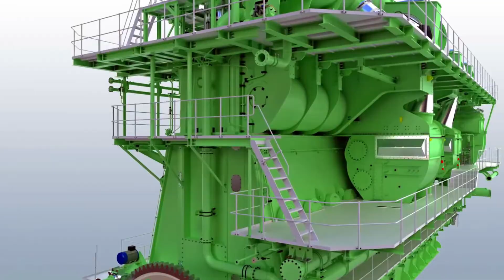Rio de Janeiro Jesus statue view from ship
City in Brazil
Rio de Janeiro is a huge seaside city in Brazil, famed for its Copacabana and Ipanema beaches, 38m Christ the Redeemer statue atop Mount Corcovado and for Sugarloaf Mountain, a granite peak with cable cars to its summit. The city is also known for its sprawling favelas (shanty towns). Its raucous Carnaval festival, featuring parade floats, flamboyant costumes and samba dancers, is considered the world’s largest. ― Google